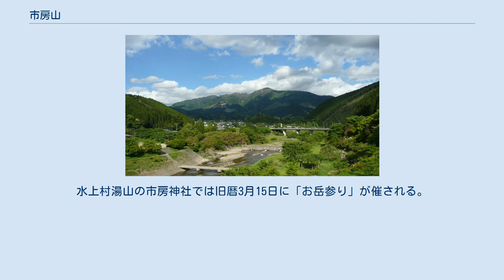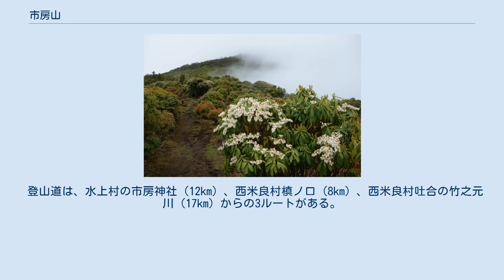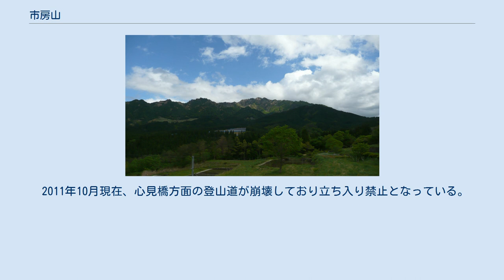市房山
市房山（いちふさやま）は、九州山地の南部にある日本の山。
標高は1,720.8m。
熊本県水上村・宮崎県椎葉村・西米良村にまたがる。
 「米良三山」のひとつであり、球磨・米良地方における信仰の山である。
水上村湯山の市房神社では旧暦3月15日に「お岳参り」が催される。
 北部は花崗岩の貫入岩帯を、南部は四万十層群を基盤としており、山頂付近は花崗岩が露出している。
花崗岩は約1400万年前（新生代中新世）にマグマが四万十層群に貫入して冷え固まったものであり、約75平方キロメートルの広さに及び、黒雲母を含んでいる。
 東側は一ツ瀬川がV字谷を刻んでおり、壮年期地形の山容をみせる。
 椎葉村矢立 北側を中心に荒廃している 市房山のアセビ 年降水量は約3,200mm、豪雨地帯である。
 宮崎県側を中心に開発が進められており、原生林は山頂付近に残されているのみである。
かつては山麓から順にシイ・カシ（山麓）、モミ・ツガ（山腹）、ブナ林（山頂付近）がみられたが、現在ではスギ・ヒノキ・アカマツ・カラマツの植林が中心である。
 市房山全体には8,000種類以上の植物が生息している。
固有種としてはツクシイワシャジン（筑紫岩沙参）やイチブサヒメシャラなどがあり、市房山を南限とする種も30種以上いる。
 4月下旬から5月上旬にかけてアケボノツツジが、10月中旬に紅葉が見頃となる。
 アオバズクやオオルリなどが生息する。
 年中登山は可能であるが、積雪のある12月から2月、夏の7・8月を除いた期間がシーズンとなる。
日帰りで登山できる。
 登山道は3～7合目が木の根、岩等が多く険しい。
7～8合目はなだらかである。
8～山頂は坂が急ではあるが、木の根、岩等が無く比較的に楽に登れる。
 登山道は、水上村の市房神社（12km）、西米良村槙ノ口（8km）、西米良村吐合の竹之元川（17km）からの3ルートがある。
水上村側からは市房山キャンプ場、市房神社（4合目）を経由するルートが一般的で、登頂までに4時間近く要する。
西米良村側からは槙ノ口からのルートが一般的で、上りが4時間20分・下りが3時間10分ほどで合計7時間30分かかる。
椎葉村側からは登山できない。
 2011年10月現在、心見橋方面の登山道が崩壊しており立ち入り禁止となっている。